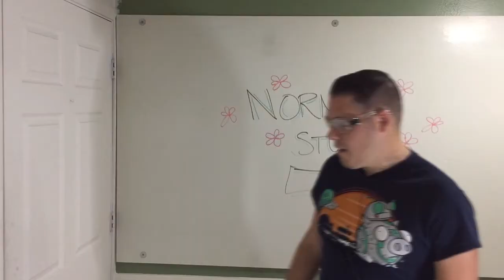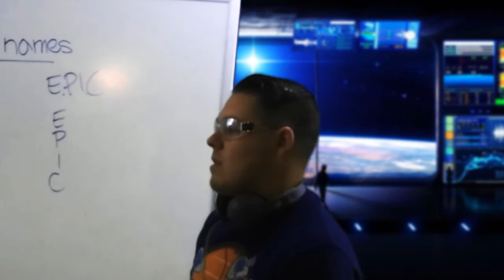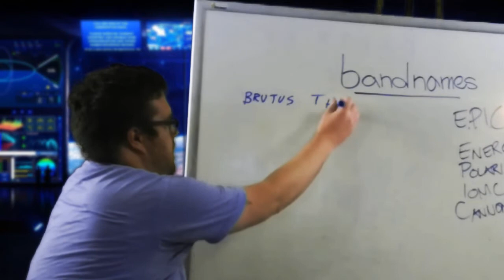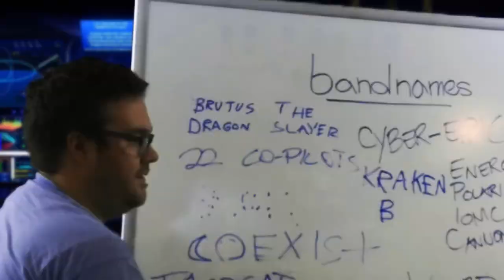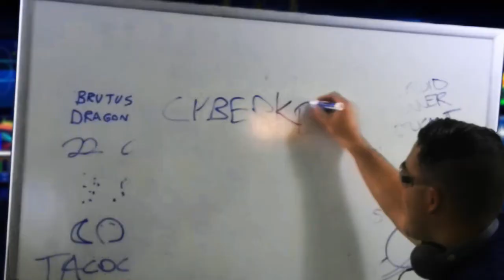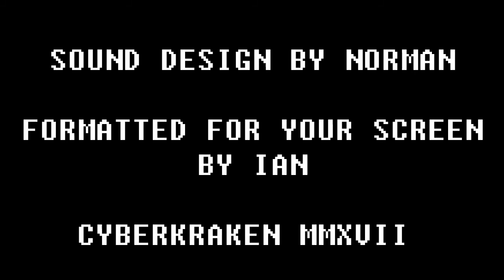The Adventures of Cyberkraken! Episode 2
Norman and Ian toss around some band name ideas as drama ensues.  Will they be able to brave the storm?